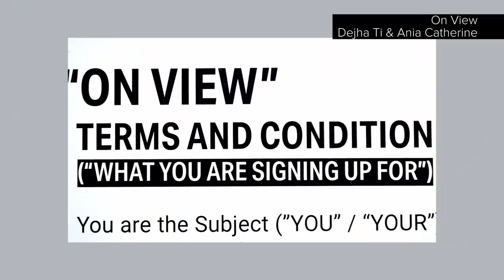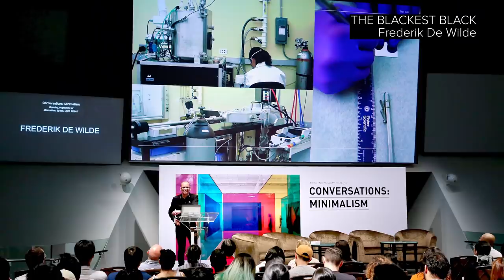Season 3 Ep 8 - Part 2: Becoming Invisible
EPISODE 8: Privacy
PART 2: Becoming Invisible | Out of Reach?
Do we care more about seeing ourselves in public than the dangers of becoming public? Who benefits from our activity? We explore the work of our artists in depth, looking at how privacy affects everyday life. Conceptual artists Ania Catherine and Dejha Ti’s latest work ‘On View’ combines HCI, real-time facial recognition and machine learning in an immersive and psychologically affecting installation inspired by selfie culture. Agnieska Kurant shares fears on data exploitation and how algorithms are reshaping our freedoms through her ever-evolving artworks; liquid crystal paintings whose form is dictated by online social activity. And Frederik de Wilde explores nanotechnology and quantum computing to create void spaces that look right back at us; invisible territories.